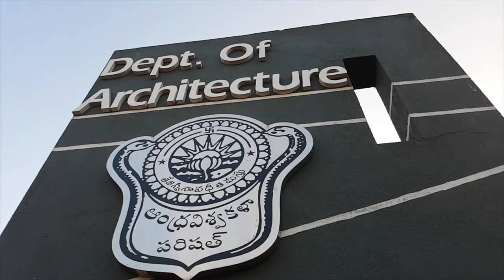Andhra University - Department of Architecture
A short video about the Department of Architecture in AUCE(A), Andhra University, Visakhapatnam, Andhra Pradesh, India.